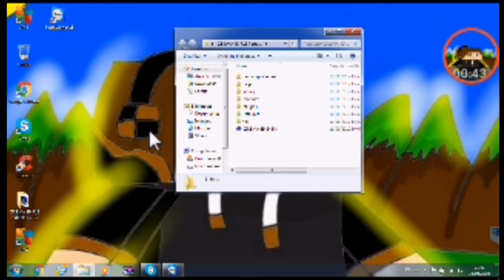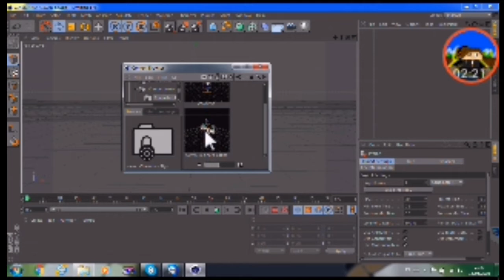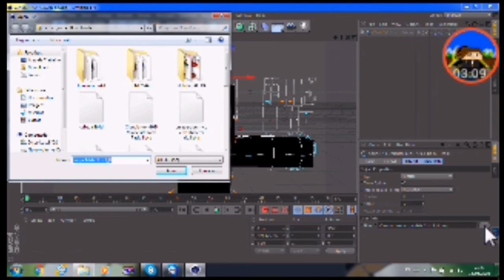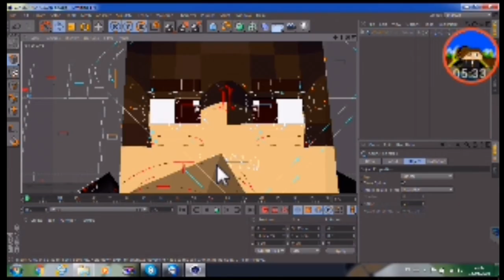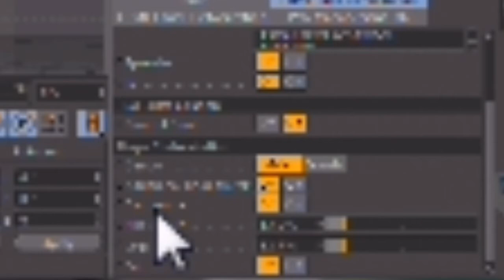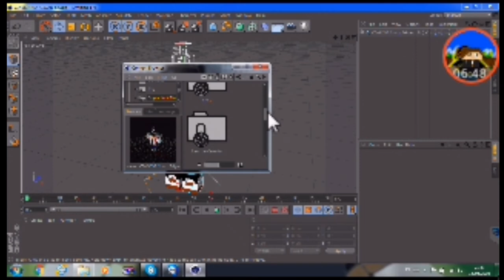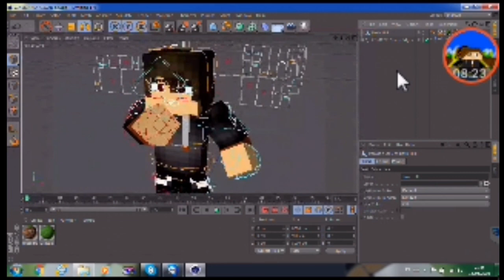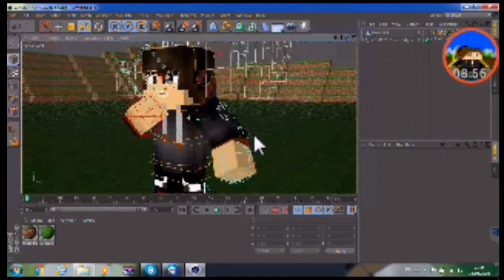Primeiros passos para um iniciante no Cinema 4D r13 ( TUTORIAL)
download do apk que grava a tela do pc pelo celular:download do MCPE 0.15.1 build 1 (eu que criei o link "CONFIÁVEL")

#🍪biscoito VitorAquilino,Death,Sky,Kaio,Nerd,LuizBimbim,Ray_Kor,ShDuck,Pollyana,Cj,JabutiUs,KauaiK12

download do apk que usei para gravar a tela do pc pelo celular